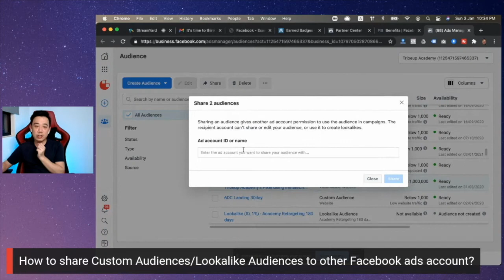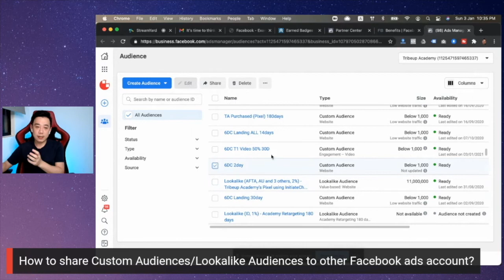Facebook Ads Secret - Share Custom Audiences Across Multiple Accounts FAST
How to share custom audiences or lookalike audiences between Facebook ads accounts? Find out in this video.